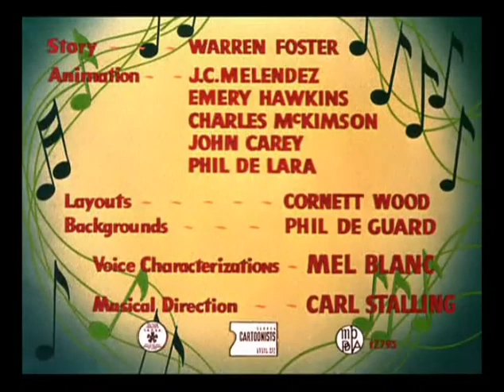Looney Tunes "Hurdy-Gurdy Hare" Opening and Closing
Released:January 21, 1950
Director:Robert Mckimson
Starring:Bugs Bunny